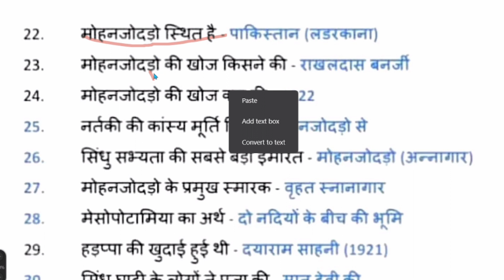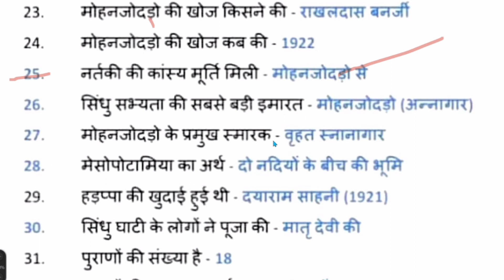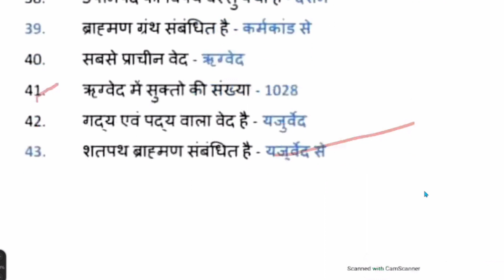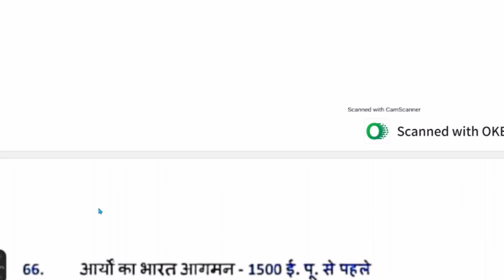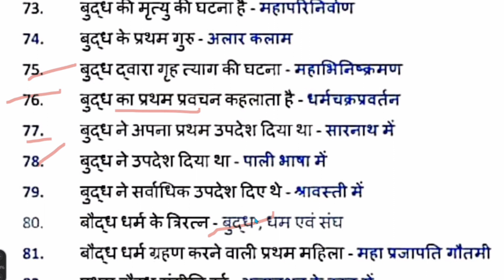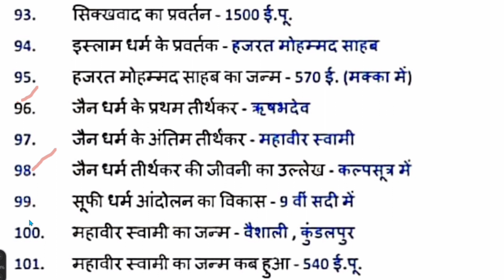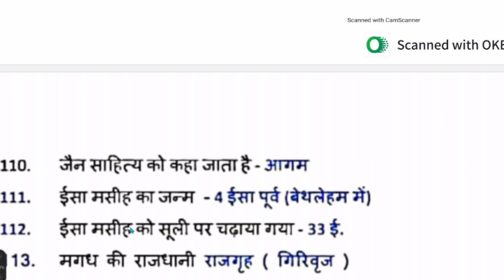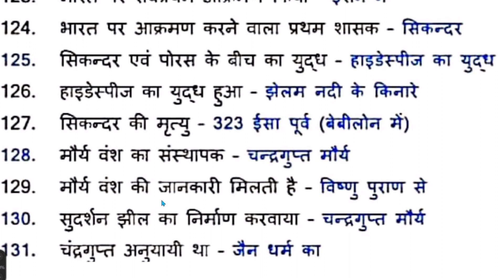history PYQ. एतिहाश PYQ. all important questions for SSC exam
प्राचीन इतिहास (Ancient History) | Most Frequently Asked Questions By. ravi sir       RAVI ONLINE CLASSES

प्रिय विद्यार्थियों,
अगर आप आगामी प्रतियोगी परीक्षा की तैयारी कर रहें है और आपका सपना है सरकारी नौकरी पाने का तो हो जाइये बेफ्रिक क्योंकि परीक्षाओं में अकसर पूछे जाने वाले प्राचीन इतिहास (Ancient History) से संबंधित प्रश्न RAVI Sir द्वारा लाए गए है तो इस विशेष क्लास से अंत तक देखिये...